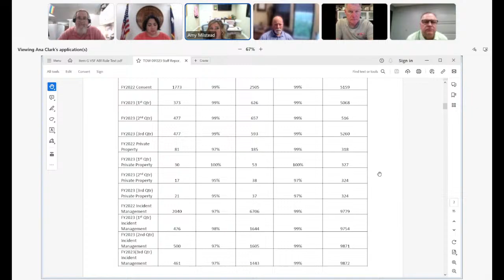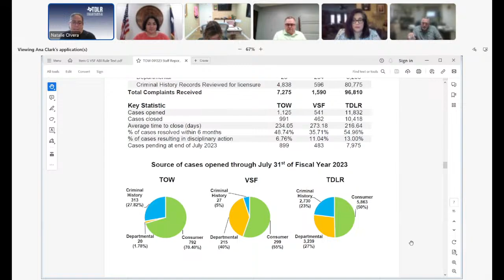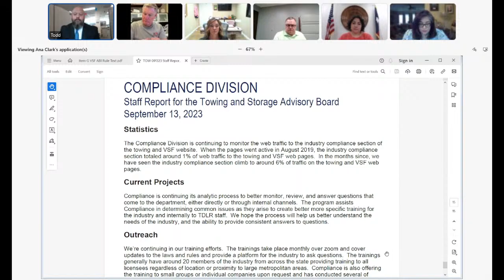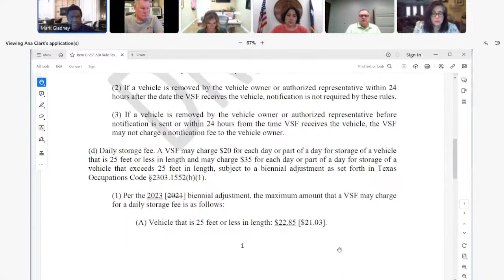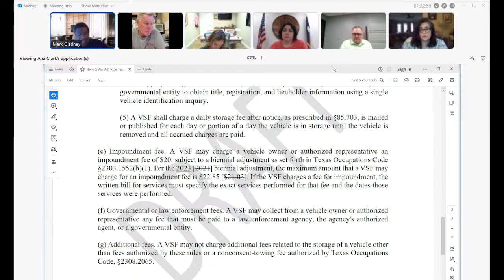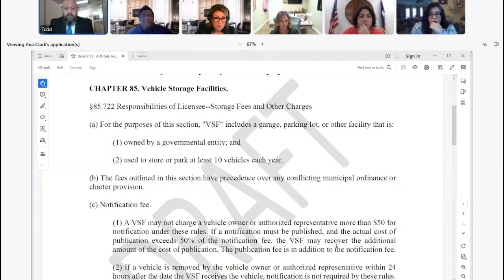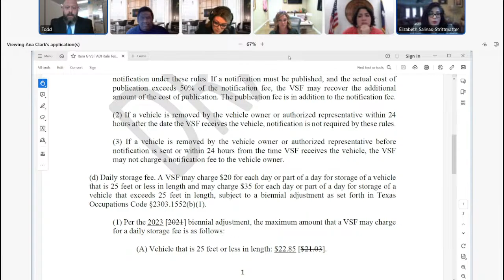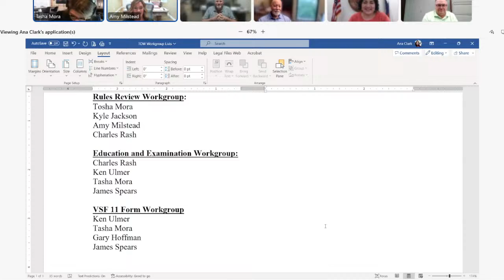September 13, 2023 Towing and Storage Advisory Board